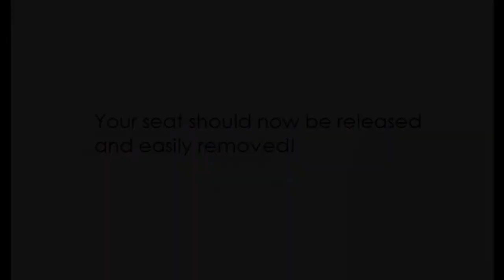Removing a Family Seat Instructional Video